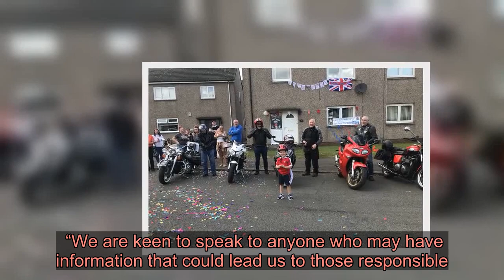Cops hunt thugs armed with a baseball bat and meat cleaver after they appeared in a family's Linwood